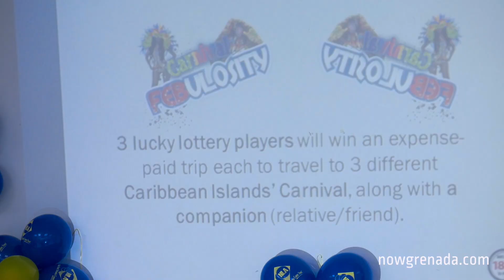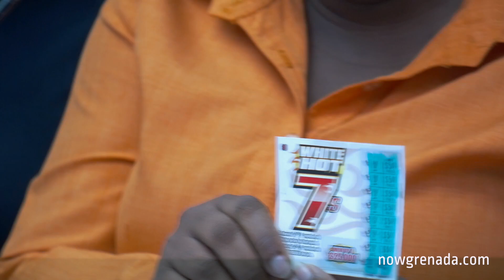National Lottery Authority Launches its 4th Quarter Promotions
The final quarter of 2017 can result in a number of persons who plays the games of the National Lotteries Authority winning thousands in cash or receiving prizes that can make a difference in the Christmas celebrations.